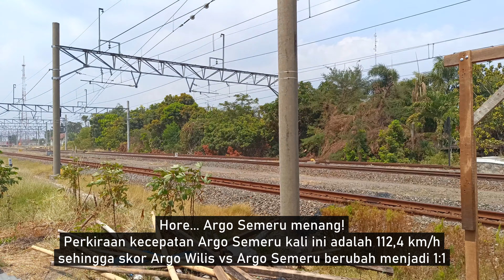[4K] 'Adu Ngebut' Argo Wilis vs Argo Semeru (Part #2)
Setelah iseng membandingkan seberapa ngebut Argo Wilis dengan Argo Semeru untuk tujuan timur (Surabaya Gubeng), kini saatnya membandingkan Argo Wilis vs Argo Semeru untuk tujuan barat (Bandung/Gambir).
Siapakah pemenangnya?
Note : siapapun yang menang / kalah, ini hanyalah kebetulan semata.
Kelas Argo Wilis dan Argo Semeru adalah sama, sehingga taspat (batas kecepatan) mereka di Klaten ini adalah sama.

- USB drive OTG : Sandisk OTG 128GB USB Type-C USB 3.1 Ultra Dual Drive Go,
- MicroSD utama : SanDisk Extreme Pro MicroSD 32GB 100MB/s V30 U3 4K,

Terima kasih.